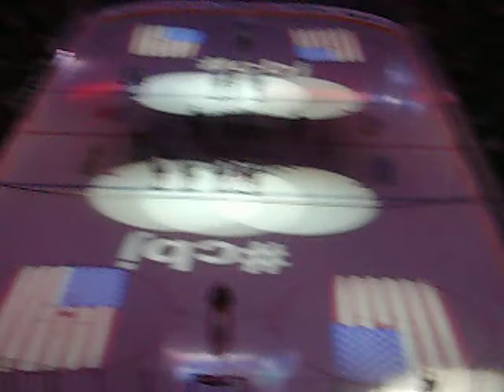Blue Jackets starting line-up and national Anthem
Blue Jackets vs. San Jose 4/9/2012